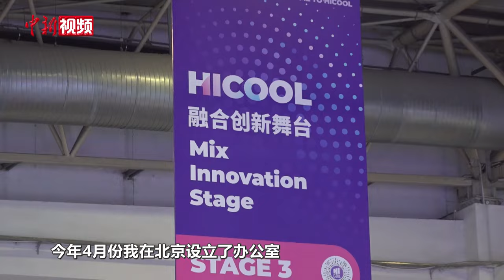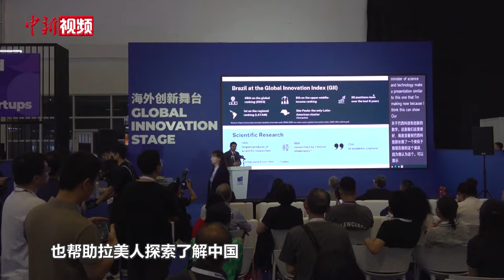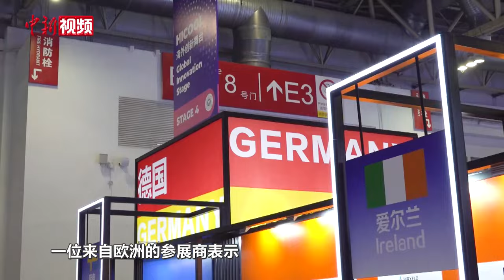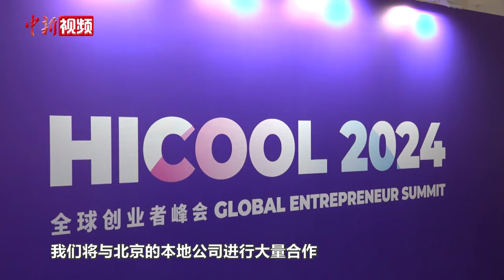HICOOL 2024全球创业者峰会举办 外国参展商点赞中国营商环境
HICOOL 2024全球创业者峰会于8月23日-25日在北京举办。本届峰会以“新质引领 创新共融”为主题，充分聚合国际创新科技资源，来自爱尔兰、芬兰、赞比亚、荷兰等多个国家的优质科技创新企业集中亮相国际创新展区。8月24日，中新社记者到活动现场实地探访，在与参展商交流时，谈起中国的投资营商环境，前来参会的国际参展商表示，中国有很多机会，中国的投资环境充满活力。（谢龙飞）